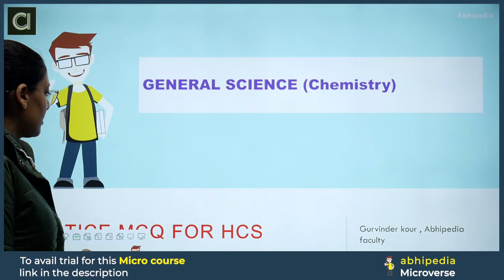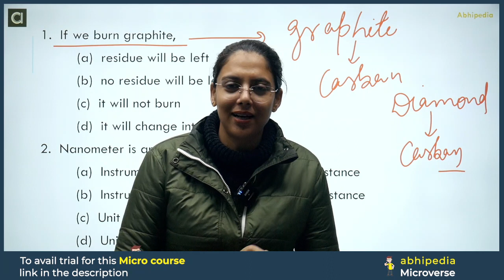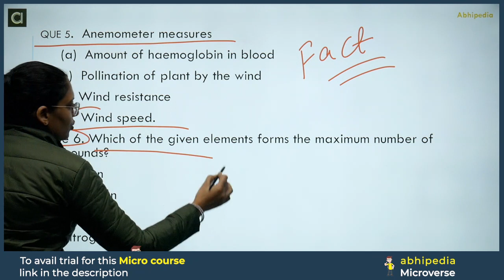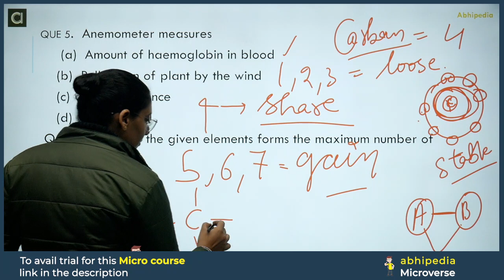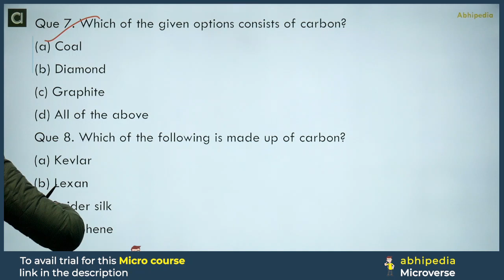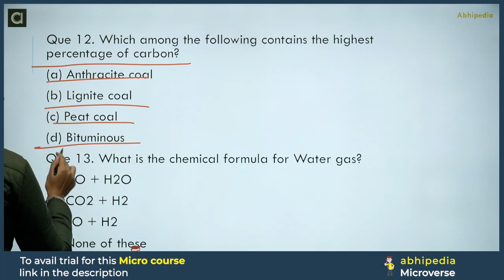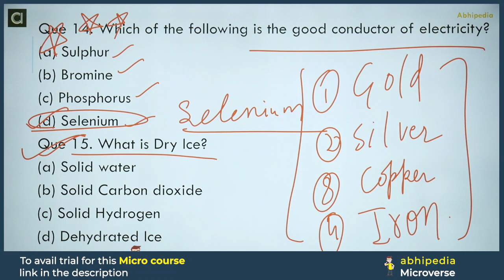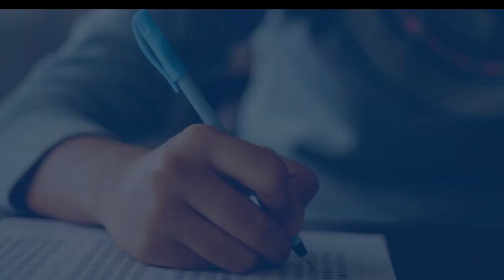HCS Prelims 2024 MCQ Based Revision Course | General Science | Session - 9 | by abhimanu IAS